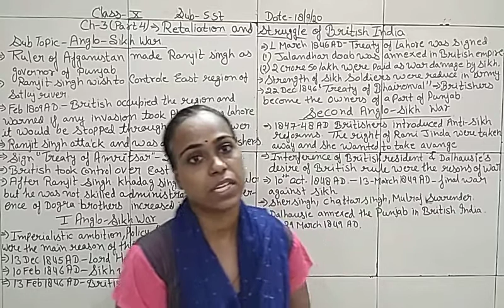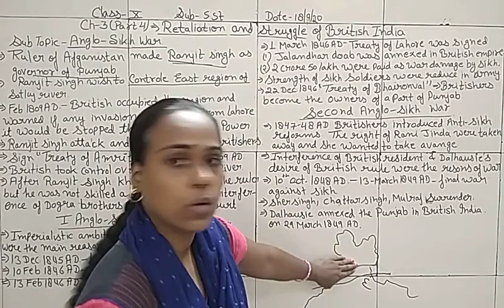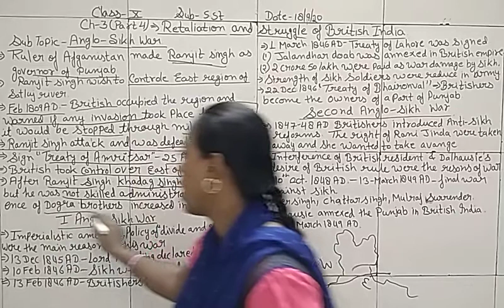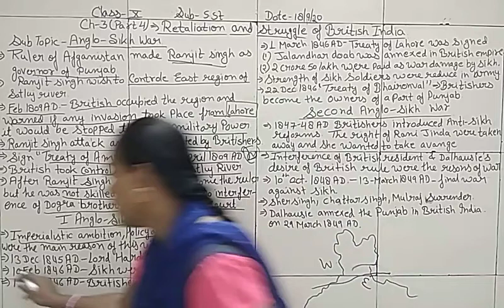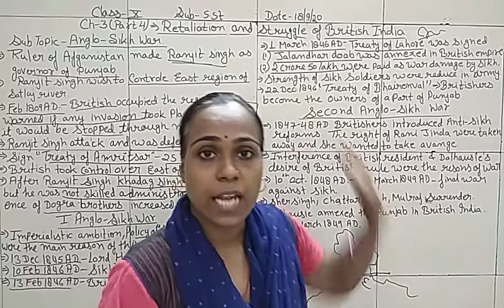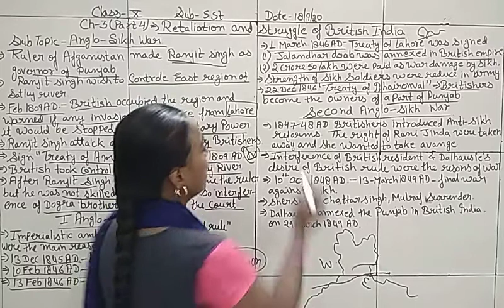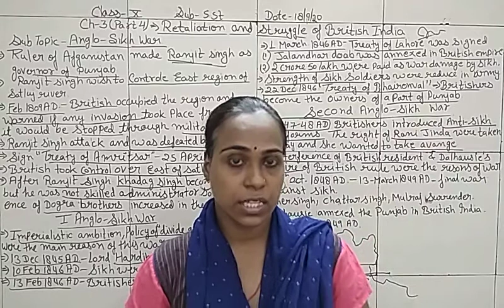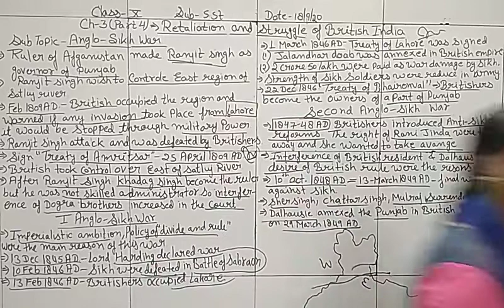CLASS 10 EM SST CHAPTER 3 PART 4 ANGLO SIKH WAR